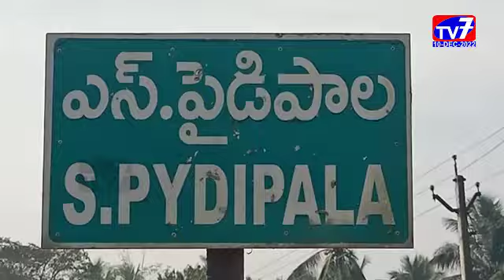పత్తిపాడు-|10-12-2022|TV 7 NEWS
కాకినాడ జిల్లా రౌతులపూడి మండలం ఎస్ పైడిపాలలో సంచలనం రేపిన క్వారి పేలుడు సంఘటనలో పోలీసులు ముగ్గురిపై కేసు నమోదు చేశారు.